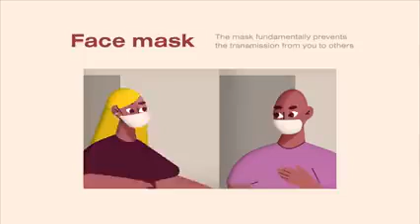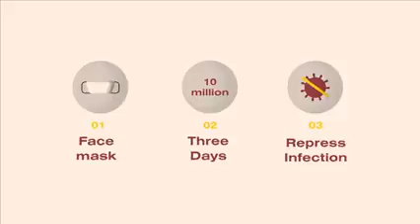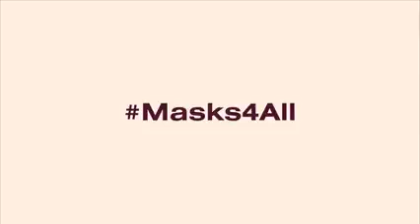Masks4All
Please stay safe and be informed.